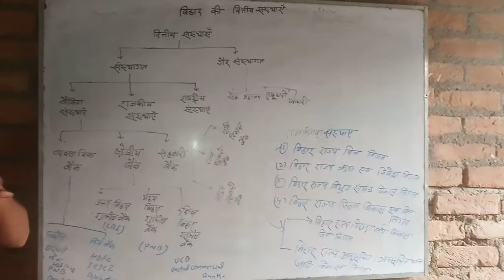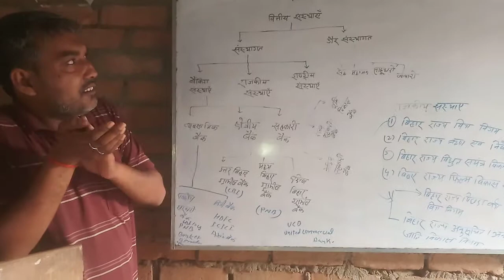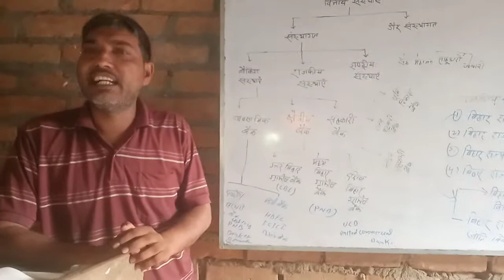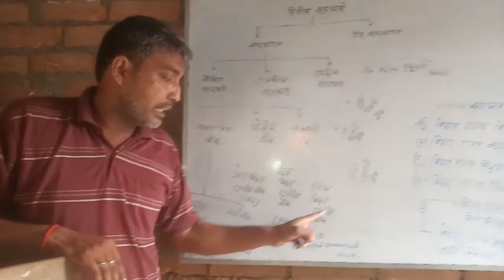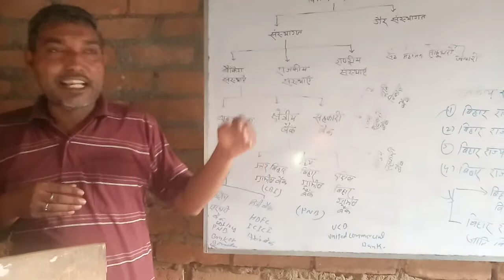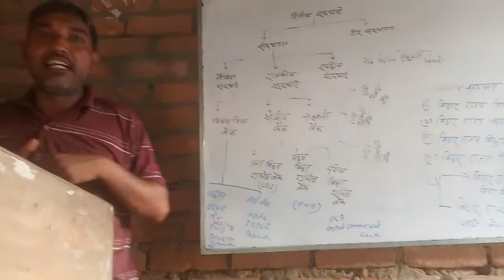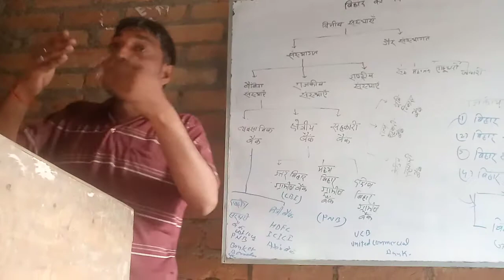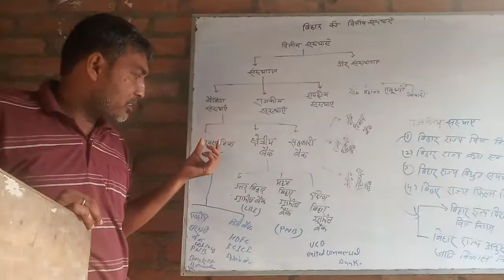Financial institutions in Bihar (Economics, class 10) and it's types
please visit our YouTube channel and watch the video for preparation for Bihar board exam and other compitative examination.